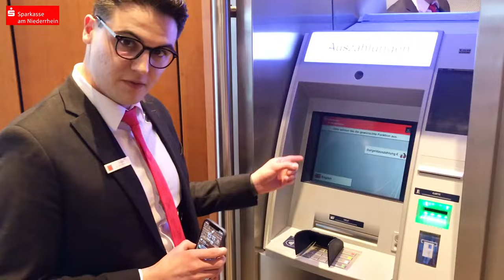Geld ziehen mit dem Smartphone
Jonas zeigt, wie man mit dem Smartphone Geld ziehen kann. Das funktioniert an allen unseren Geldautomaten in Moers, Neukirchen-Vluyn, Rheinberg, Alpen, Sonsbeck und Xanten.